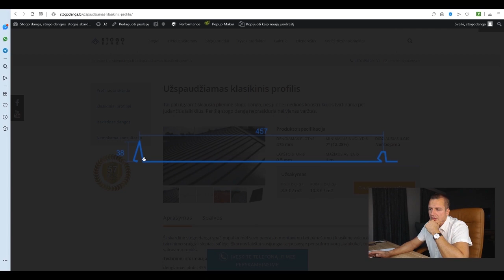ILGAAMŽIŠKIAUSIA STOGO DANGA